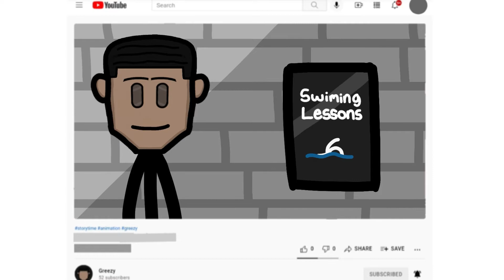Drownin’💧 (Animated Story)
Drownin with All this ice👀